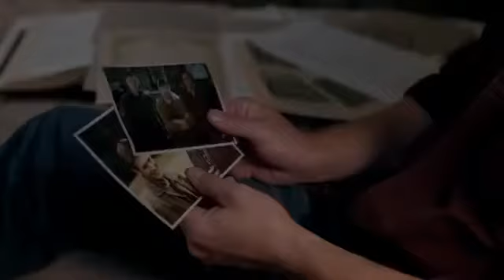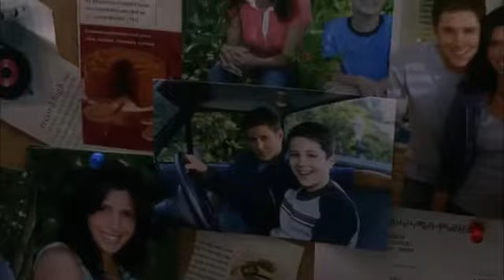Jason Mann and Jensen Ackles simple man